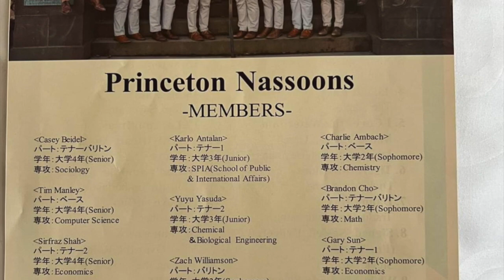The Princeton Nassoons 2024 - Japan Trip full concert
2024 Spring Trip in Ashiya, Japan
600 seat theater sold out!